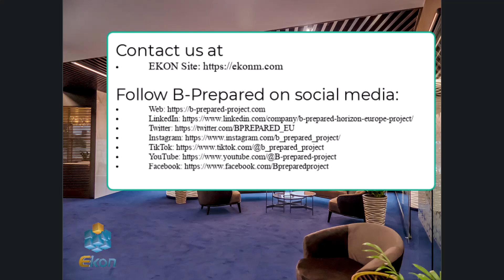EKON's introduction to B-Prepared project, May 2024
EKON is proud to participate in the B-Prepared project, delivering the collaborative knowledge management platform.